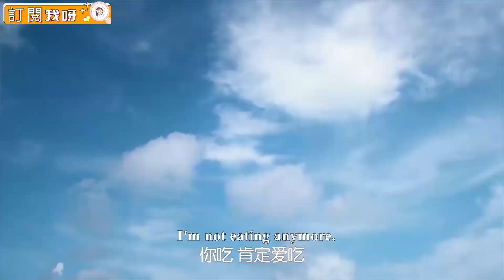小皇子故意在心愛的姑娘面前耍帥，最後卻出了大醜，沒想到對方一點都不介意：我就是喜歡他有缺點的樣子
✨TZFSZJ ep18-2
【劇情簡介】花花公子張鵬為躲避前女友們的圍堵，意外落水。醒來後，發現自己穿越到古代太子妃——張芃芃的身上。獵女無數的張鵬無法接受這個事實，可也無法改變。張芃芃一方面對太子后宮的三千佳麗垂涎三尺，一方面又不得不學習如何在后宮自處。最讓她頭疼的是作為太子妃，不得不去討好太子齊晟。如今，有著“男人心、女人身”的張芃芃將開啟一段從一名默默無聞的太子妃升職為眾人擁護的皇太后之路。
【播放列表】太子妃升职记-Go Princess Go：男穿女上演颠覆虐恋：